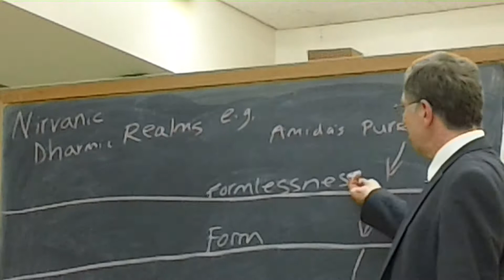MAH00302 chart of realms leaping adepts amid everywhere all day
influence more advanced meditative adepts in formlessness.  it is not limited to any of those.